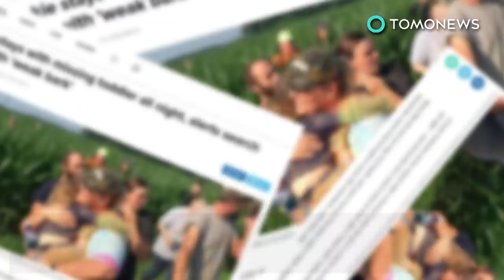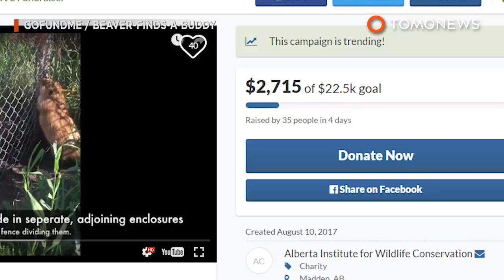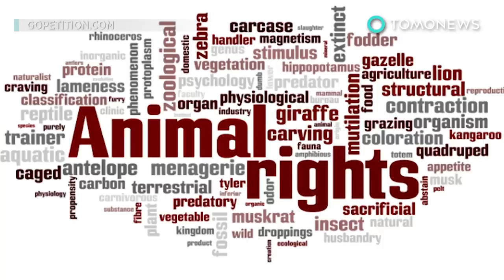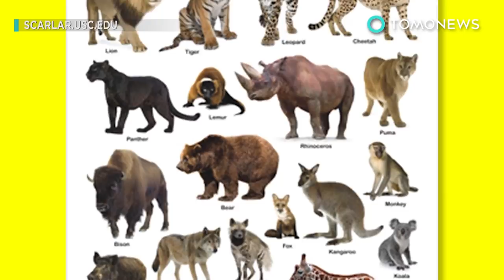3-year-old girl and dog saved by dog's 'weak bark' - TomoNews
MISSOURI  — A dog led a search team to a 3-year-old girl's rescue with a "weak bark," reports ABC News.